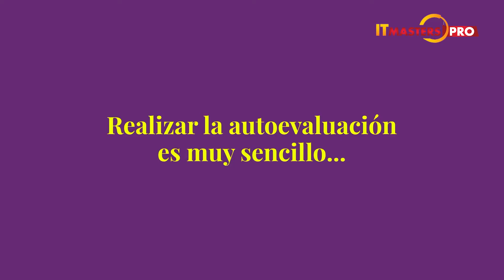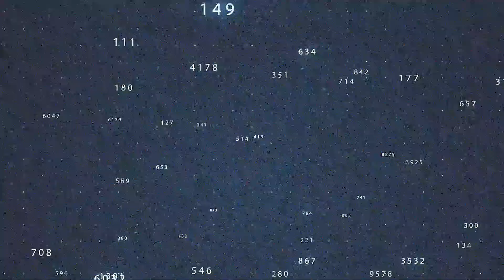IT Masters Pro con Jesús Díaz Garaygordóbil, CIO de Christus Muguerza